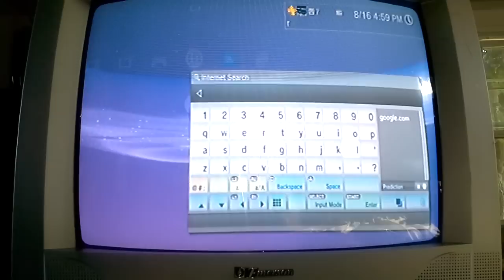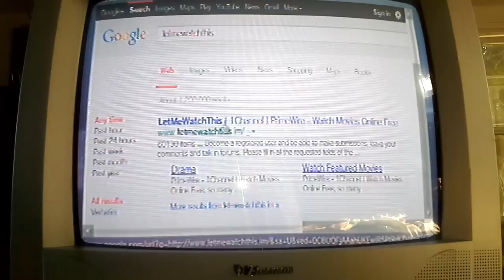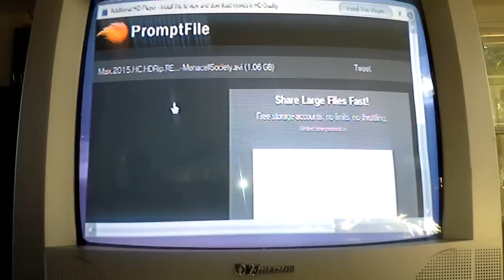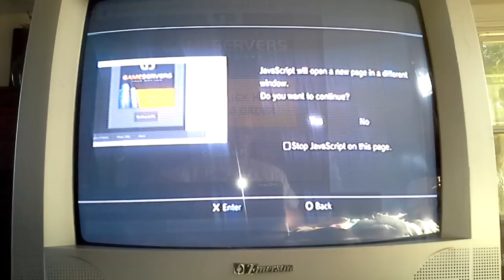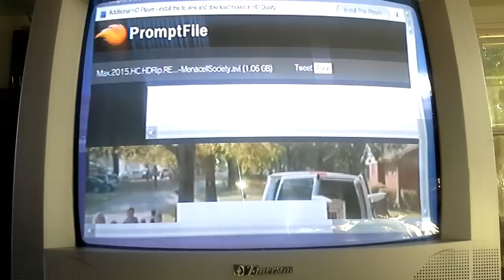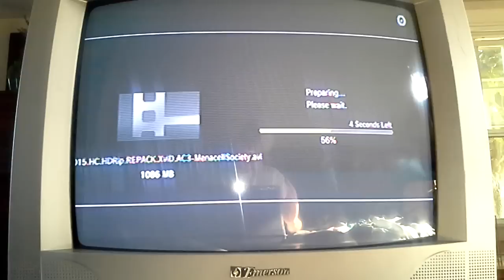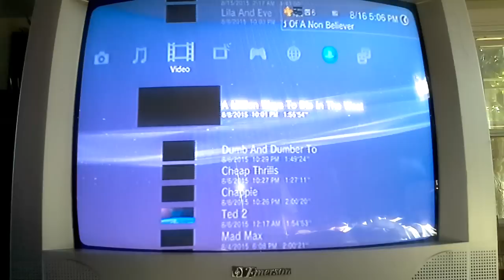How to Download Any Movie to Ps3 For FREE ... !!!!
This video shows my own method I discovered of how to pirate movies straight to your ps3 system with no bridging or transfering ...